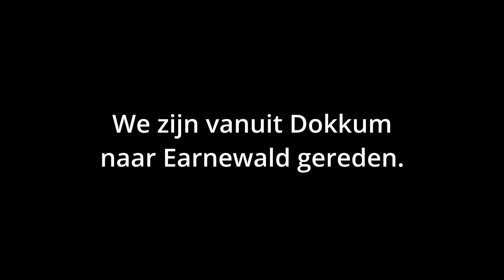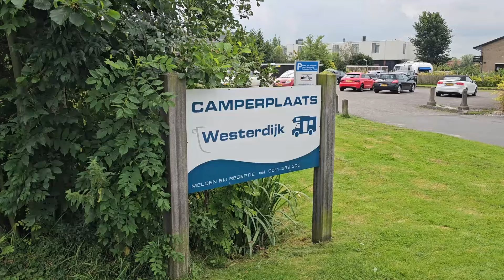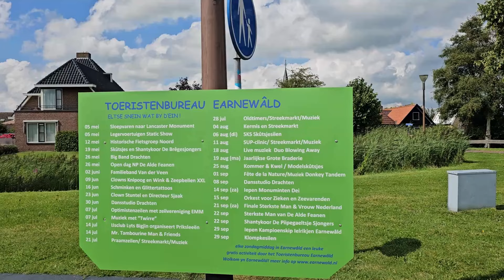Camperplaats Westerdijk | Verbazend rustig in het mooie watersportdorp Earnewald 2024#20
Camperplaats Westerdijk in Earnewald.
We zijn vanuit Dokkum naar Earnewald gereden en staan op camperplaats Westerdijk. We genieten in Earnewald waar ook weer heel veel bootjes te zien zijn.